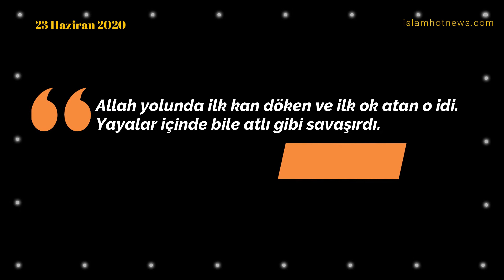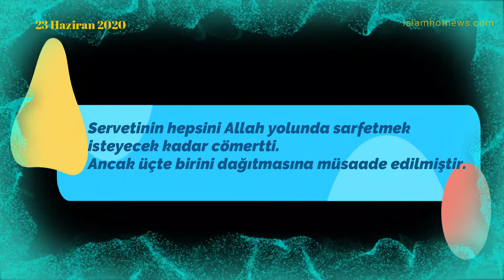Muhammed Aleyhisselâm Tanıyalım & Tanıtalım 17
İslam Hot News Sayfamıza Hoş Geldiniz.

Please visit for our official address

Bilginin Adresinde Kalın...
İnternetiniz Açık Olsun...
1 soru 1 cevap Eğitici Videoları için

DIRECTED BY
Yusuf KAYA